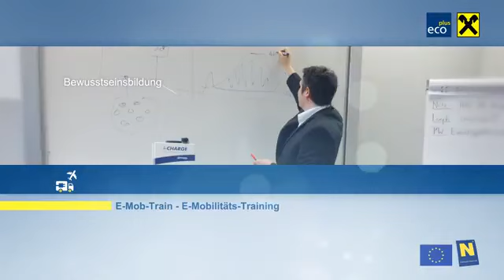Clusterland Award Video Sprecherin Eva Salzner